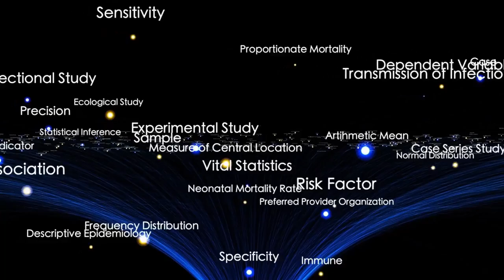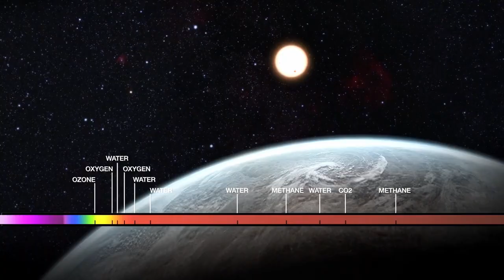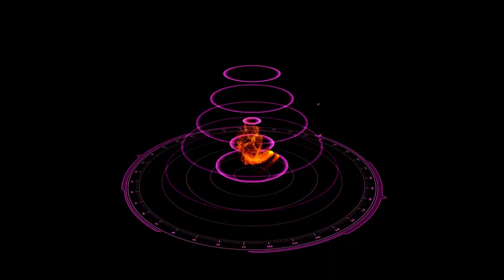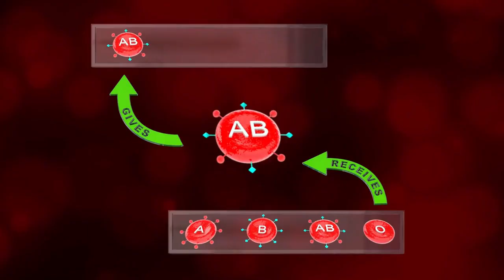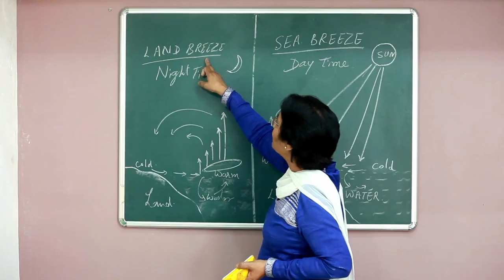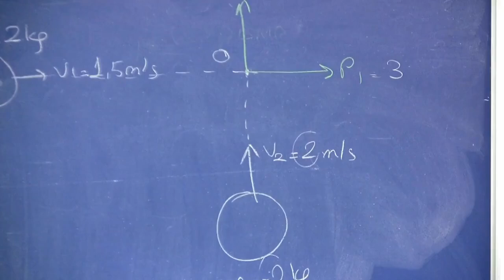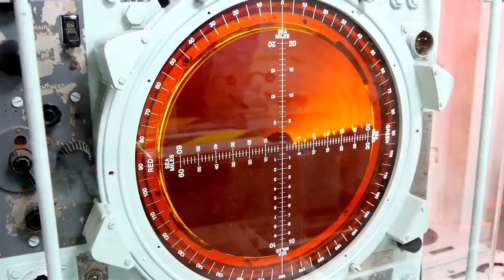James Webb Telescope Announces What Lies at the Edge of the Observable Universe